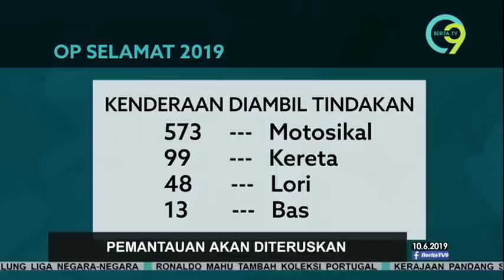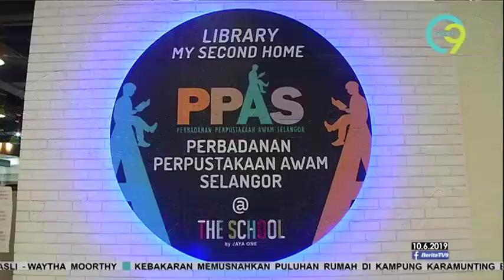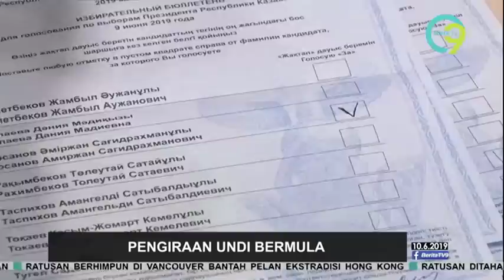Berita TV9 @1PM | Isnin, 10 Jun 2019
Berita TV9 1 Tengahari Isnin, 10 Jun 2019 bersiaran bersama penyampai, Mas Zharif Zhafri Abdul Azid.

Hot9 (WhatsApp sahaja): 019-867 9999